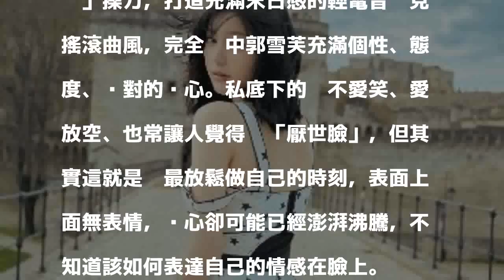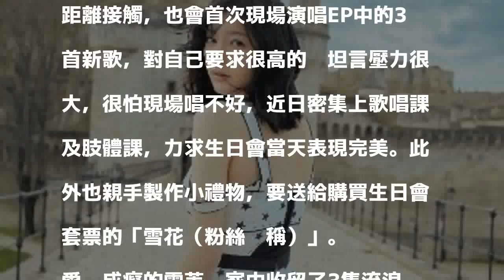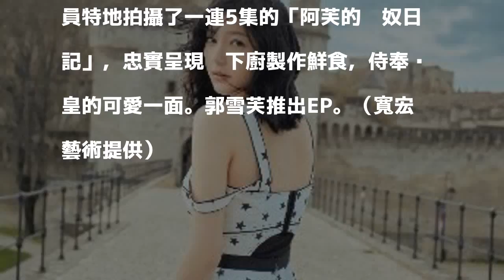郭雪芙「厭世臉」做自己 麥霸唱現場剉咧等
〔記者羅凌筠／台北報導〕郭雪芙出道10年發行首張個人EP《LOVE樂芙》，主打歌《在天真告別之前》由「原子邦妮」操刀，打造充滿末日感的輕電音龐克搖滾曲風，完全擊中郭雪芙充滿個性、態度、絕對的內心。私底下的她不愛笑、愛放空、也常讓人覺得她「厭世臉」，但其實這就是她最放鬆做自己的時刻，表面上面無表情，內心卻可能已經澎湃沸騰，不知道該如何表達自己的情感在臉上。

發表評論評論如下。